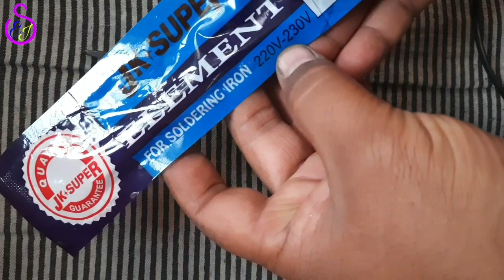पुराने सोल्डरिंग आयरन में क्वायल को कैसे बदलें | how to repair old soldering iron at home | se jugad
is video me maine bataya hai ki aap apne ghar par hi apne purane soldering iron ko repair kar sakte hai,yani yadi aapke soldering iron koa koil kharab ho gaya hai to use khud se hi change kar sakte hai, aur bhi isi tarah ki video dekhne ke liye mere is channel shivam electric jugad ko subscribe jarur kar lijiye.